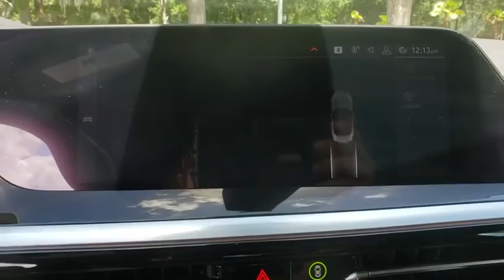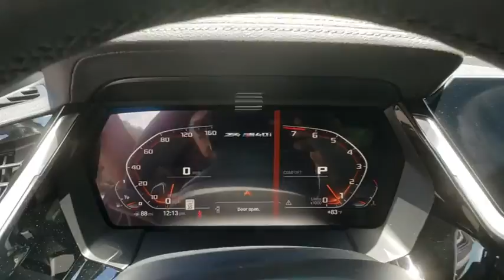2020 BMW Z4 M Lakeland, Plant City, Winter Haven, FL LWW33356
2020 BMW Z4 M L - Stock#: LWW33356 - VIN#: WBAHF9C02LWW33356

Heated Seats, Nav System, iPod/MP3 Input, Dual Zone A/C, Smart Device Integration, PREMIUM PACKAGE, EXECUTIVE PACKAGE, DRIVING ASSISTANCE PACKAGE. Black Sapphire Metallic exterior and Black Vernasca Leather interior, M40i trim. READ MORE!KEY FEATURES INCLUDENavigation, Heated Driver Seat, Back-Up Camera, Turbocharged, Satellite Radio, iPod/MP3 Input, Dual Zone A/C, Smart Device Integration, Heated Seats. MP3 Player, Onboard Communications System, Aluminum Wheels, Keyless Entry, Steering Wheel Controls.OPTION PACKAGESEXECUTIVE PACKAGE harman/kardon Surround Sound System, Automatic High Beams, Adaptive Full LED Lights, PREMIUM PACKAGE Head-Up Display, Remote Engine Start, Wireless Charging, WHEELS: 19 X 9 FR & 19 X 10 RR JET BLACK M double-spoke (style 799M), Tires: 255/35R19 Fr & 275/35R19 Rr Performance Non run-flat, DRIVING ASSISTANCE PACKAGE Park Distance Control, Active Driving Assistant, Active Blind Spot Detection, Lane Departure Warning. BMW M40i with Black Sapphire Metallic exterior and Black Vernasca Leather interior features a Straight 6 Cylinder Engine with 382 HP at 5000 RPM*.VISIT US TODAYFields BMW Lakeland is proud to serve the Central Florida region with quality new & used BMW cars in the Tampa Bay area. With the latest new BMW 3 Series & 5 Series cars in Lakeland like the BMW 328, 335, 528, Z4, X3, and X5, you are sure to find the new or used BMW vehicle you have been looking for in the Lakeland, Tampa, Palm Harbor, St Petersburg, Sarasota or Clearwater, Florida area. Come visit us at I-4 at Exit 33, 4285 Lakeland Park Drive, Lakeland, FL 33809 to see our vehicles.Horsepower calculations based on trim engine configuration. Please confirm the accuracy of the included equipment by calling us prior to purchase.